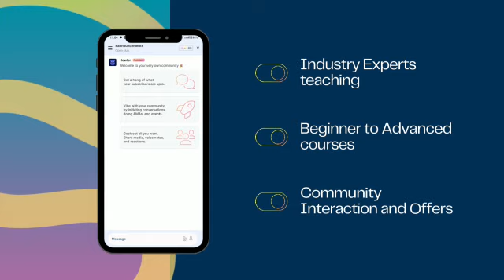Don't Miss Out on This Exclusive Offer: 50% Off All Kedia Academy Financial Courses! Links Below!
Get 50% off on our courses:
1. Financial Literacy for Kids:
2. Commodity ki Technical Pathshala by Mr. Ajay Kedia
3. Decoding the Indian Capital Market by Mr. Ajay Kedia
4. Practical Process of Financial Planning